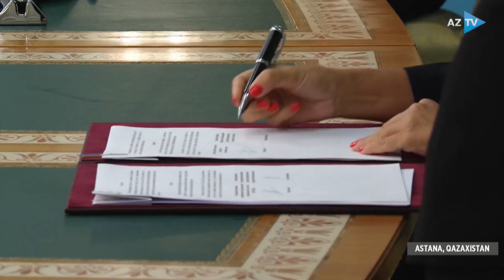Новости I 10.04.2023